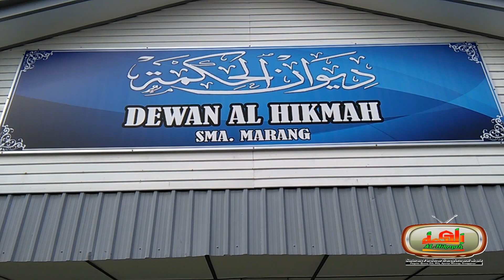EPISDO 96 SIMULASI KEBAKARAN (FIRE DRILL) SMA MARANG 2018